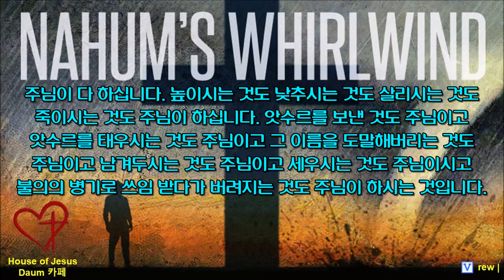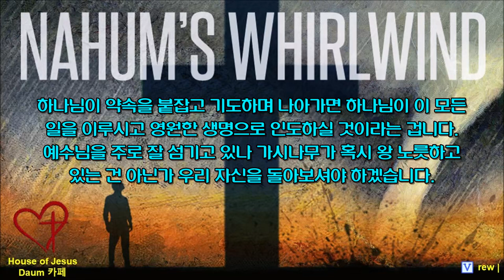[나훔] [자막영상] 내가 지운 멍에를 깨뜨리고 결박을 끊으리라 (나 1:9-15) by 뉴저지 Jesus Lover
미션 펀드 일시 후원 계좌는 매해 업데이트 됩니다.

계좌명: 하우스 오브 지저스 교회
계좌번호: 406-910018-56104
외화 예금 계좌번호: 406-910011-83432

[나 1:9-15] (9) 너희는 여호와께 대하여 무엇을 꾀하느냐 그가 온전히 멸하시리니 재난이 다시 일어나지 아니하리라 (10) 가시덤불 같이 엉크러졌고 술을 마신 것 같이 취한 그들은 마른 지푸라기 같이 모두 탈 것이거늘 (11) 여호와께 악을 꾀하는 한 사람이 너희 중에서 나와서 사악한 것을 권하는도다 (12) 여호와께서 이같이 말씀하시기를 그들이 비록 강하고 많을지라도 반드시 멸절을 당하리니 그가 없어지리라 내가 전에는 너를 괴롭혔으나 다시는 너를 괴롭히지 아니할 것이라 (13) 이제 네게 지운 그의 멍에를 내가 깨뜨리고 네 결박을 끊으리라 (14) 나 여호와가 네게 대하여 명령하였나니 네 이름이 다시는 전파되지 않을 것이라 내가 네 신들의 집에서 새긴 우상과 부은 우상을 멸절하며 네 무덤을 준비하리니 이는 네가 쓸모 없게 되었음이라 (15) 볼지어다 아름다운 소식을 알리고 화평을 전하는 자의 발이 산 위에 있도다 유다야 네 절기를 지키고 네 서원을 갚을지어다 악인이 진멸되었으니 그가 다시는 네 가운데로 통행하지 아니하리로다 하시니라